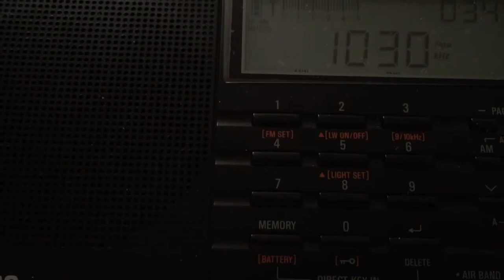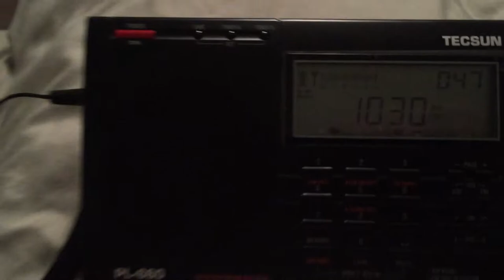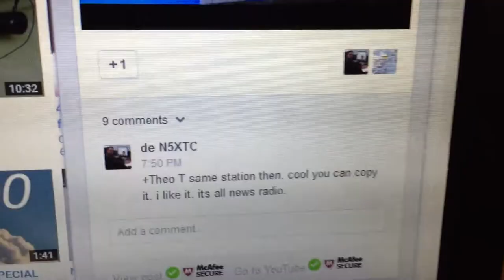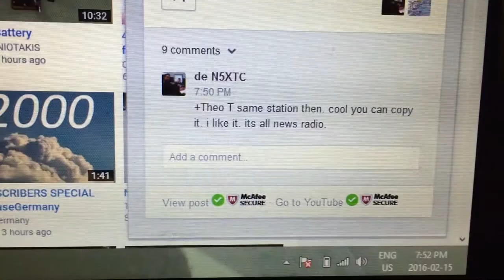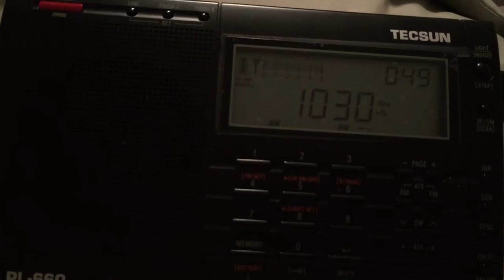1030 AM WBZ from Boston signal report. Feb 15 2016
I was listening to 1030 AM WBZ from Boston all the way into Toronto Canada.   The signal was very strong, but noticed when it was near my laptop, all i heard was static noise.   Otherwise, very strong signal.